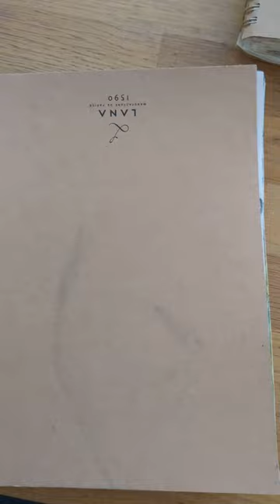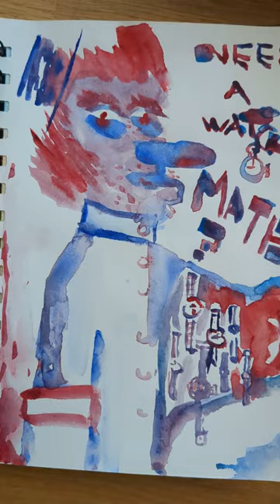sketchpad 07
mainly water colour art